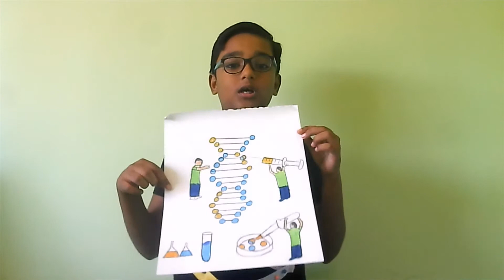science day speech DNA role play